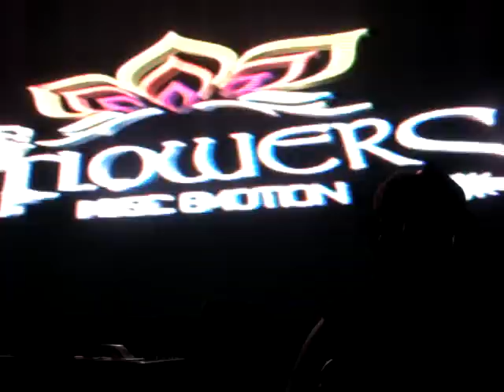MAGMA OHM LIVE @ 3D FLOWERS 2011